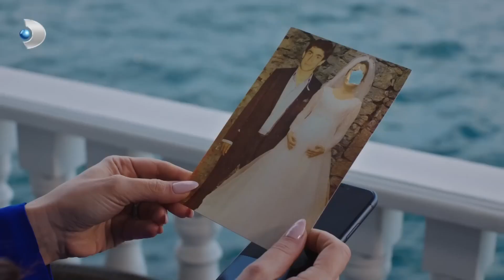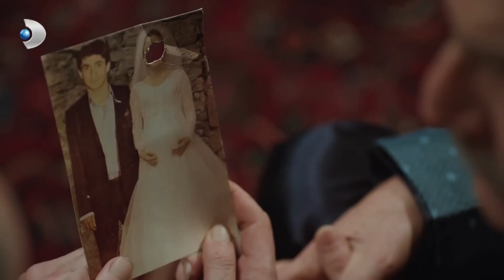Doruk'tan Sitare'ye Büyük Baskın! - O Kız 10. Bölüm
Doruk,  Sitare'nin yasak aşkını öğrendi. "YASAK AŞK ALEVLENDİ!"